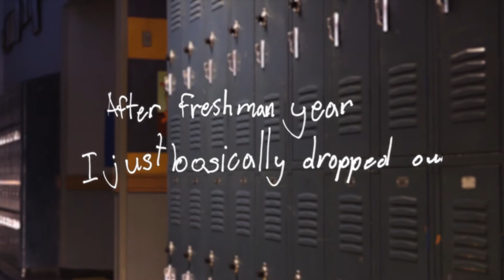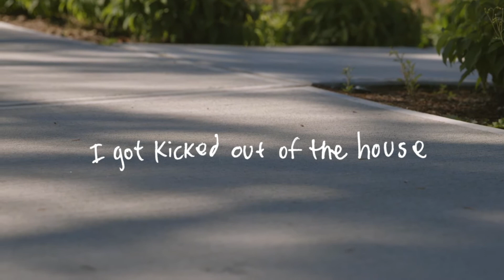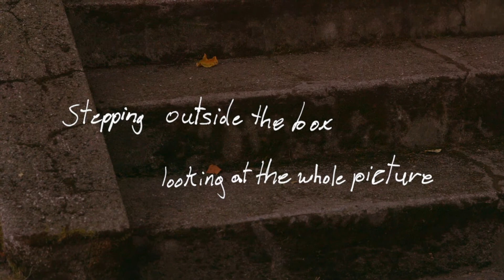Reconnecting Youth to their Education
United Way of King County's Reconnecting Youth Program is connecting youth like Lee, Devin and Jazmen to their education so they can write a successful next chapter in their lives.